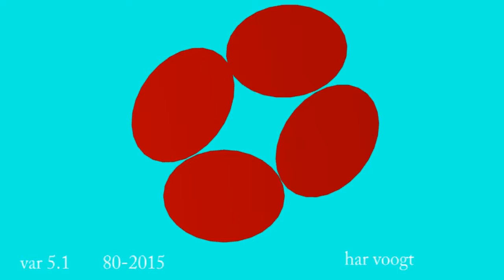var 5 1 028 29xt